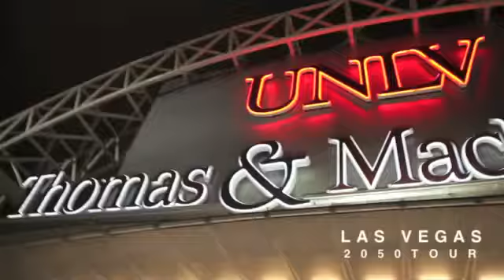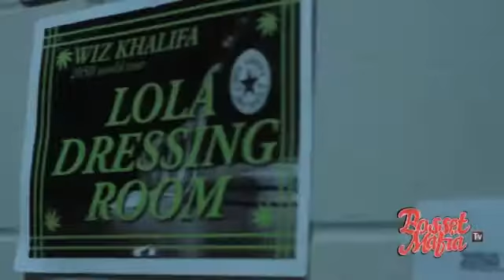Bosset_Mafia_2050 Tour Vlog 1, Passion Jones as HypeGirl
This is a Bosset Mafia Production, and I, Passion, got the chance to go on 2050 Wiz Khalifa Tour and work with my Love, The best, Lola Monroe, as her hype Girl. It was an amazing experience. Check out Vlog #1